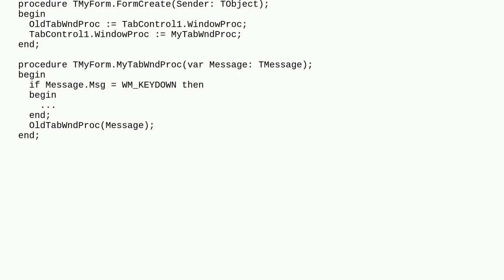How to override TTabControl OnKeyDown?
A special thanks goes out to the community

  delphi delphi-xe